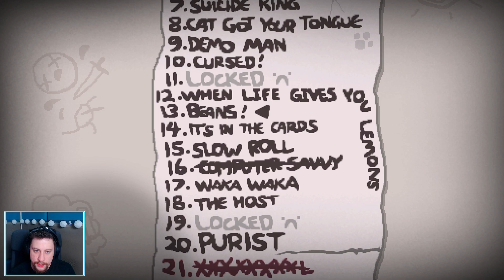WYGRINDOWANY CHALLENGE LEMONIADY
W tym filmie trochę podgrinowałem sobie runa w którym robię wyzwanie: When live gives you lemon.

➤ Twitch oraz Discord

0:00 Dzień dobry
1:00 Basement 1
4:00 Basement 2
16:20 Catacombs 1
21:20 Caves 2
29:00 Necropolis 1
33:10 Necropolis 2
37:05 Spacja = puchar